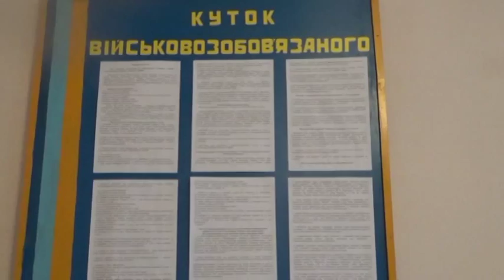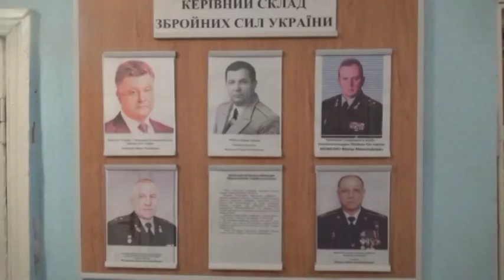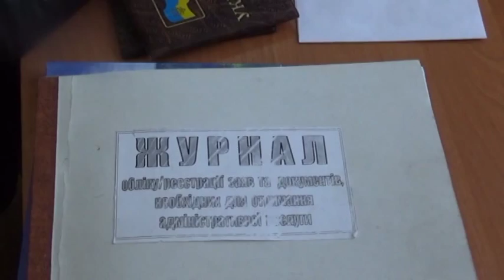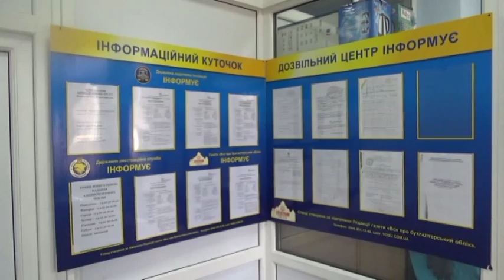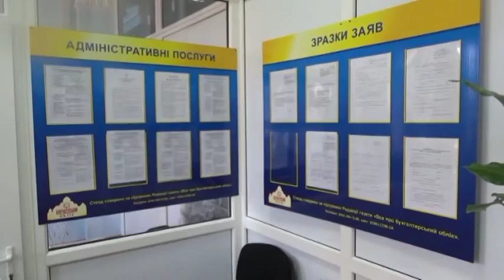ТВ-новости Ширяевского района за 24-30.01.2015